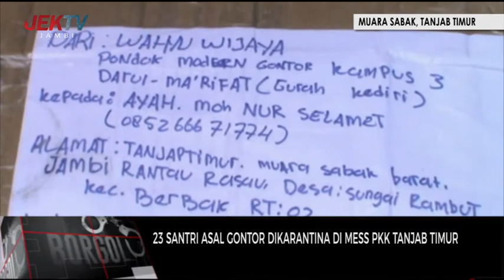23 SANTRI ASAL GONTOR DIKARANTINA DI MESS PKK TANJAB TIMUR